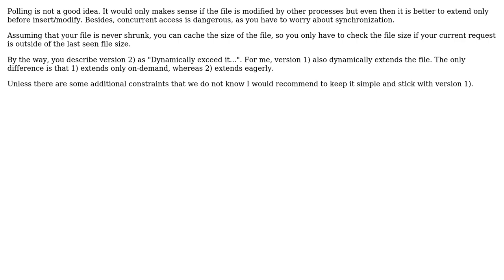Software Engineering: Increase the size of a memory mapped file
With thanks & praise to God, and with thanks to the many people who have made this project possible! | Content (except music & images) licensed under CC BY-SA | Music | Images & others | With thanks to user sandun dhammika user Philipp Classen user Martijn Pieters and the Stack Exchange Network Trademarks are property of their respective owners. You are responsible for your own actions.